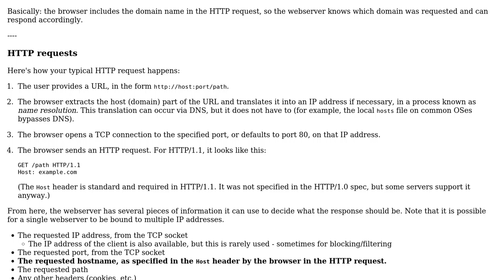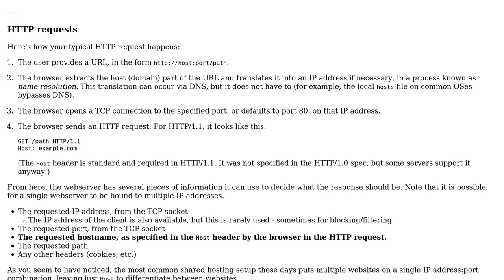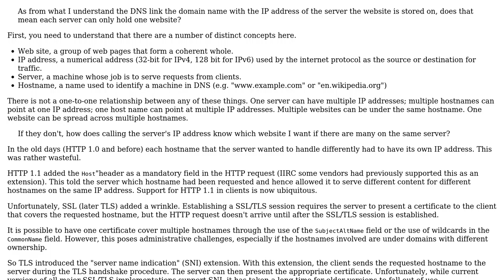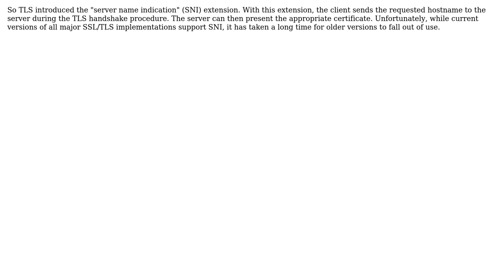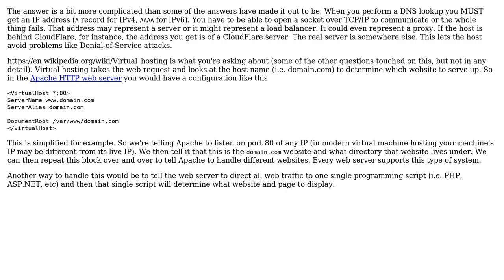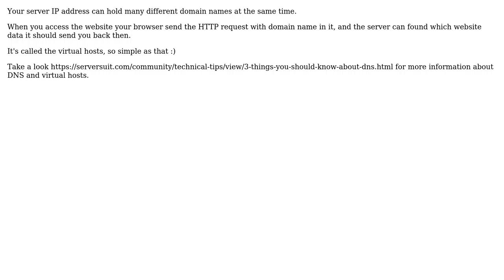Do servers hold one website only? (7 Solutions!!)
Do servers hold one website only?

With thanks & praise to God, and with thanks to the many people who have made this project possible! | Content (except music & images) licensed under CC BY-SA | Music | Images & others | With thanks to user user3407319 user Toby Speight user Tim Connor user Ron Maupin user plugwash user Machavity user Lenne user krowe user h22 user Bob and the Stack Exchange Network Trademarks are property of their respective owners. You are responsible for your own actions.